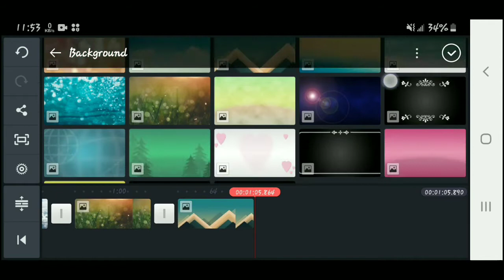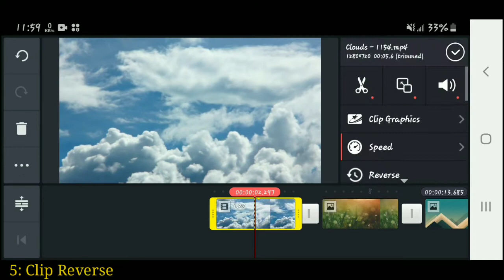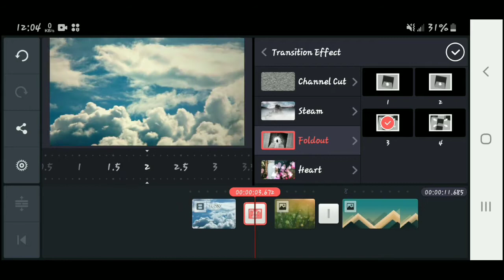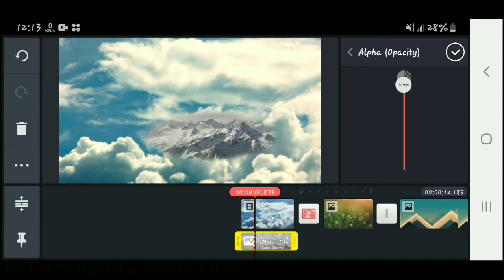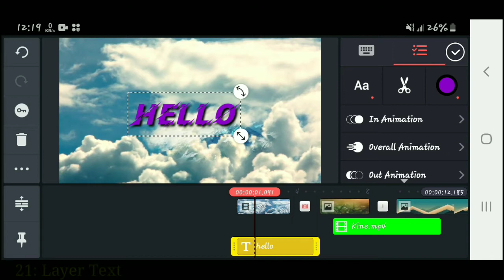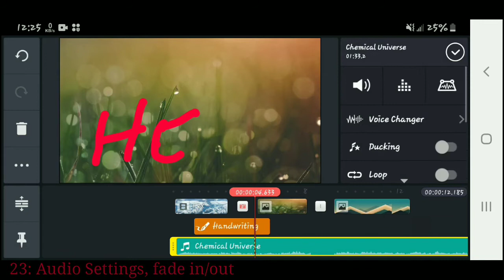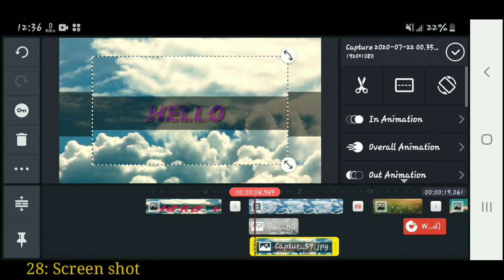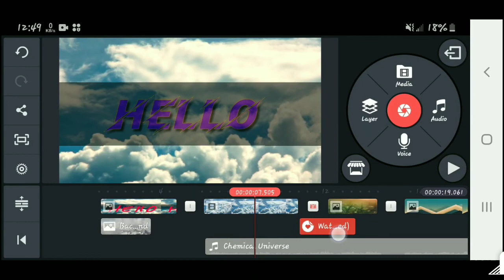Kinemaster Complete Course In Urdu / Hindi | Complete Course for Beginners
Assalam o alikum my dear frndzz.
Today's tutorial I'll try to teach all of u
about complete use of Kinemaster App .

Kinemaster complete tutorial in urdu / hindi Complete Guideline for Beginners

Kinemaster Tutorial  List ::
0:00 Intro
2:30 Trim / Split
4:02 Pan and zoom
5:30 Clip Graphics
6:20 Clip Speed
7:06 Clip Reverse
8:18 Colour Filter
9:10 Volume Envelope Tool , Fade in/out
11:15 Voice  changer
11:43 Audio Extract
12:40 Transition Effects
13:40 Image related Tools
14:46 Layer Tools
16:07 Layer Split screen
16:40 Layer Animations
17:50 Layer Image Cropping
19:05 Layer Opacity,  Colour Filter
19:40 Layer Blending
20:30 How to use Green screen effects
22:06 Layer Effects
23:40 Layer Overlay
24:16 Layer Text
26:33 Layer Handwriting , Animation
29:20 Audio Settings, fade in/out
32:24 Audio Settings, Ducking
34:00 Audio Settings, Loop
35:20 Left Side Tools
35:36 Export settings
36:08 Screen shot
36:49 Project Settings
38:12 All Layers Preview
39:32 Animation Button
41:10 3dots option